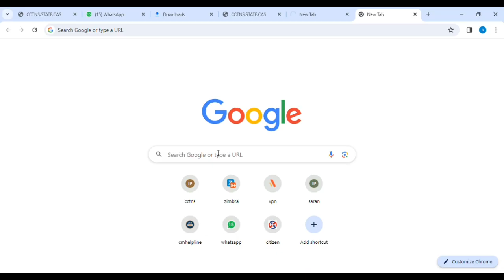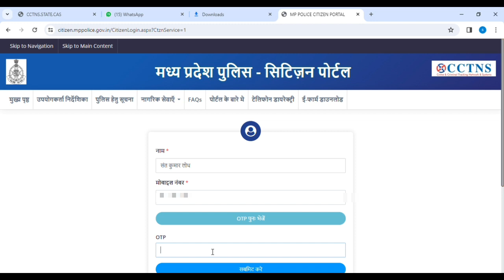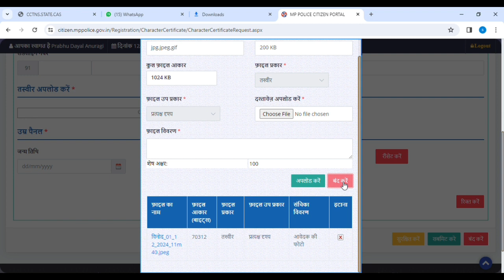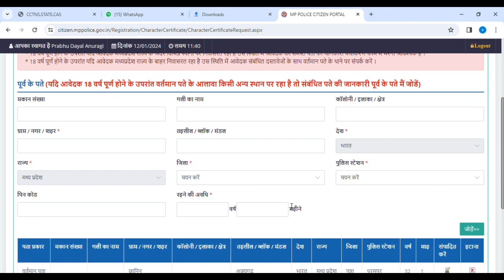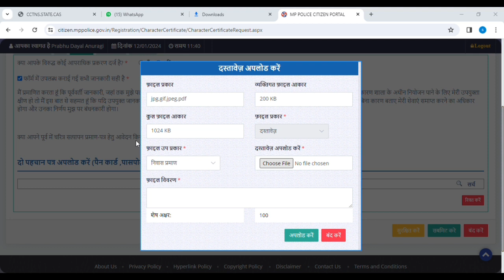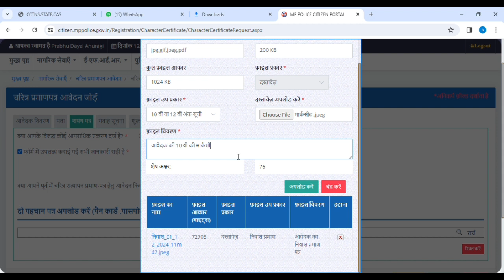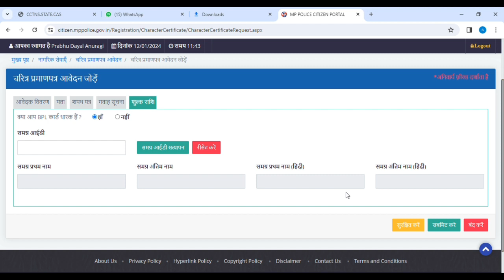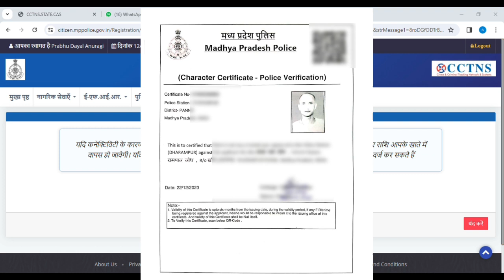पुलिस वेरिफिकेशन के लिए ऑनलाइन आवेदन कैसे करें | How to apply online for police verification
MP Police Verification form online Apply | How to Apply MP Police Character Certificate Form 2024 | mp police charitra praman patra kaise banaye | mp police clearance certificate online apply | police charitra satyapan form kaise bhare
How to apply online for police verification

Queries Solved:-
1. How to apply online MP Police Verification form?
2. How to apply online MP Police Character Certificate Form?
3. How to apply mp mp police clearance certificate?

How to Apply Online Police Verification|character certificate online|mp police character certificate

mp police citizen portal login,how to apply mp police verification online,mp police verification certificate download
police verification certificate download,how to apply police verification certificate online,police verification certificate kaise banaye
verification certificate